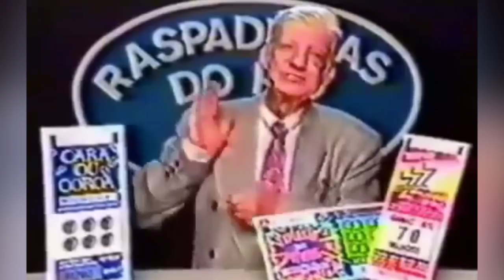só COMENDO COMIDA PRETA vs BRANCA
não repitam o conteúdo do vídeo na casa de vocês... (fazemos o vídeo para o entretenimento de todos) espero que tenham gostado!